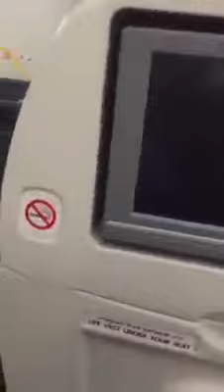इथिओपिया विमान दुर्घटना लाइव पार्ट 2